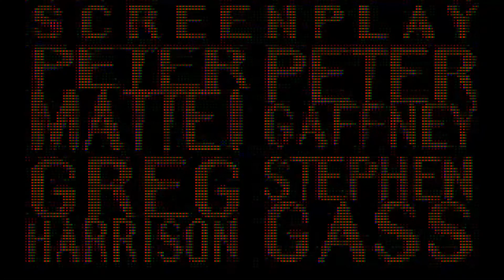Dos Madness | MTV's Club Dead (1994) a Cyberpunk FMV adventure...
... build around V (virtual reality addiction... a thing that will sooner or later hit us) , a game when you have to be at the right time with the right item ...fun to watch, not fun to play
For those that care about the plot :
   Your a addicted computer repair man that did to much V ... and had hallucinations that put him in danger and others (he saw a male Tooth fairy that hit him) ... so he lands in Prison.
   Someone gets you out of prison and lands you a job as a repairman in Alexandria, a Vr hotel for the mind... but people there start to die in strange ways ... when you arrive
  You soon find out this Vr hotel is powered by a Ghost in a machine (a Brain , that was the wife of the main architect that build this place ) ... she kills people at 11:01pm every day ... to get more brains to use as CPUs ... and use those to hack communication satellites , so she can escape this hotel ...

 Can you stop her in 3 Days before you die or the hallucinations Do get you ?

Ps. at the end she fails to infect all , but ...escapes like Shodan coping her mind into your girlfriend ... and you get your mind fried so hard you cannot tell apart  reality from Vr no more ...

here is a Lp for those that want to see one way of many to complete this ...